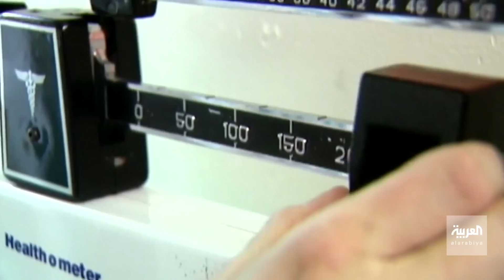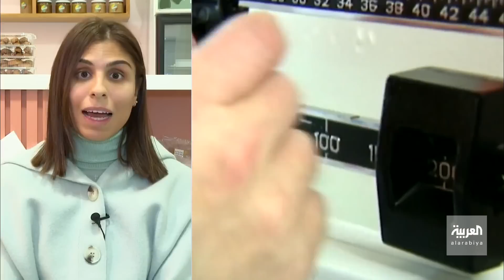صباح العربية | بعد وفاة نجل جورج وسوف.. جدل حول سلامة عمليات تكميم المعدة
بعد وفاة نجل جورج_وسوف.. الجدل يعود حول سلامة عملية